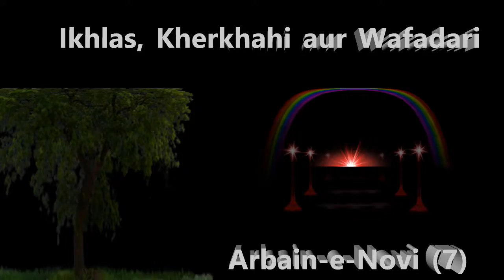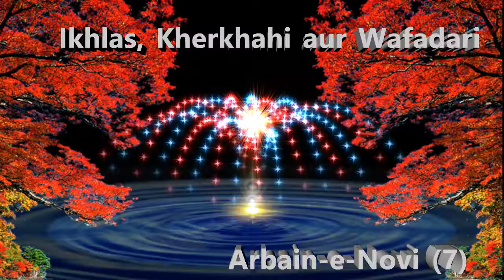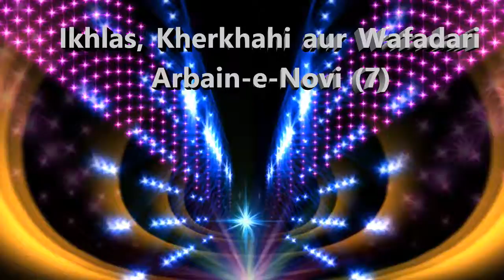Ikhlas, Kherkhahi aur Wafadari /اخلاص، خیرخواہی اور وفاداری/ Hadees No.7/Dr. Mohammad Adam/ IAC TV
Es Video me Ikhlas, Kherkhahi aur Wafadari /اخلاص، خیرخواہی اور وفاداری/ ke bare me wazahat ki gayi he . Yeh Sharhe Arbaeen, Hadees No.7 se liya gaya he /Sound By Dr. Mohammad Adam/ IAC TV